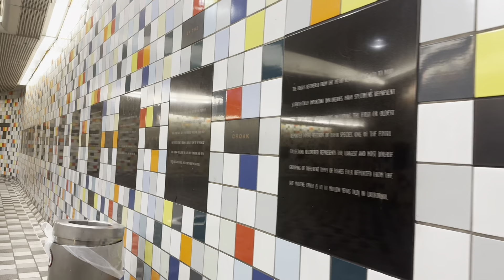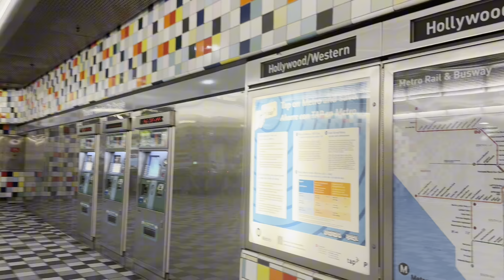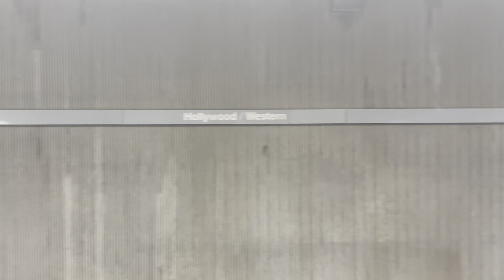Los Angeles Metro Hollywood/Western B Line Station Tour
Welcome to this station tour video, from Hollywood boulevard! This station at Hollywood/Western services the metro B subway line, formerly the red line as seen by the red dot on the station sign. Lots of art and poetry is featured throughout the station as seen in the video, including a partial replica of a historic streetcar that once were everywhere in Los Angeles. I hope you enjoy; have an awesome rest of your day or night!

Want access to hours of unreleased content? There are numerous other benefits such as members-only polls, priority comment responding, and cool icons/emojis that you can use in this channel!